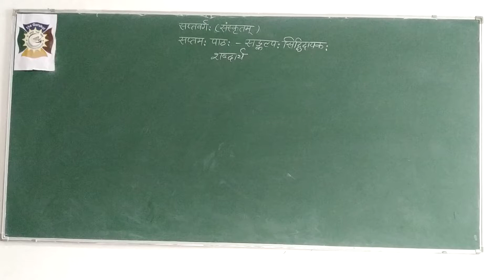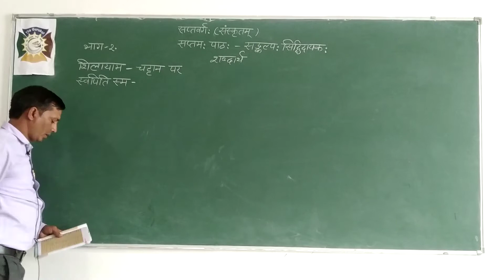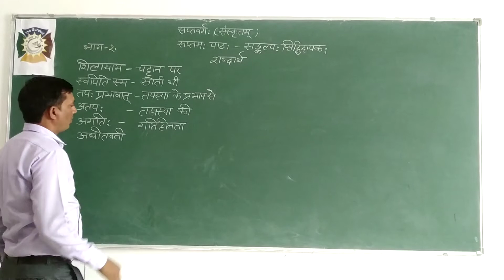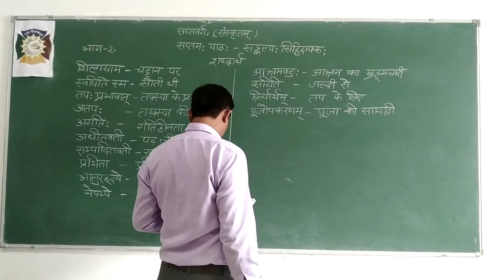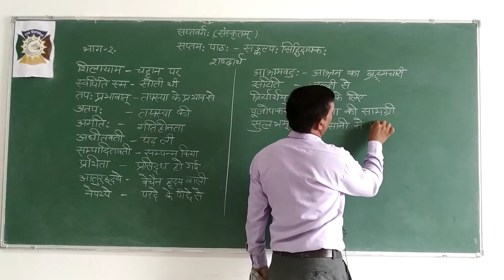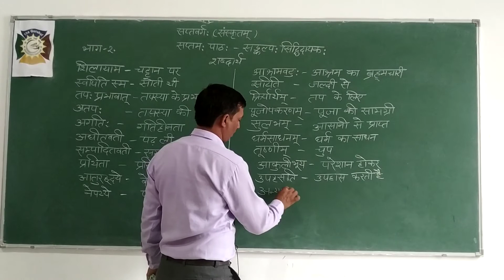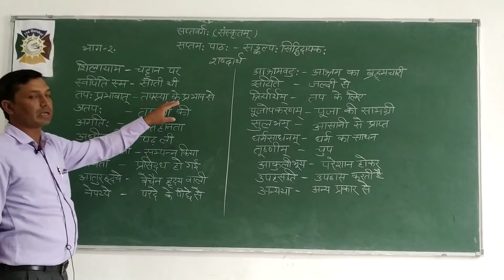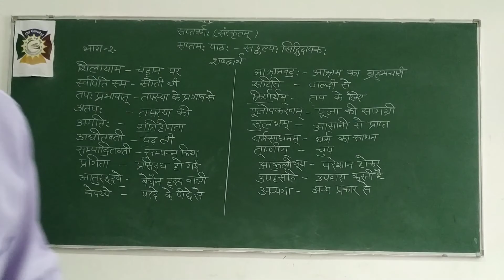7th Sanskrit ch 7 topic Sbdaartha part 2